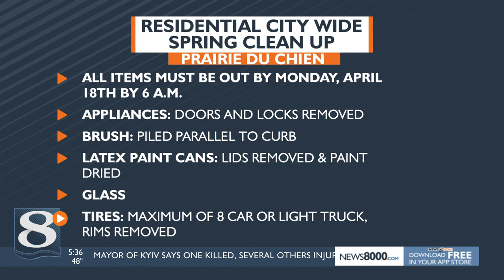Residential City Wide Clean Up